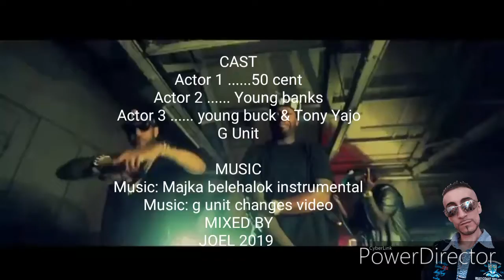G unit remix 2020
By Joel remix